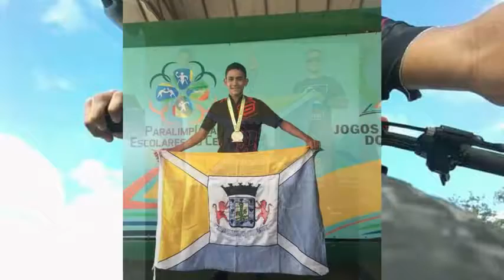DESTAQUE NO CICLISMO DO ALUNO IGOR ROBSON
ALUNO DA ESCOLA INTEGRADORA PROFESSORA MARIA DE LOURDES LOPES DE SOUSA SE DESTACA NO CICLISMO VEJA NA REPORTAGEM DA ALUNA FRANCIELLY NATALLY - 9º ANO